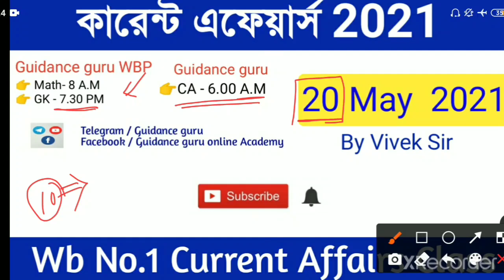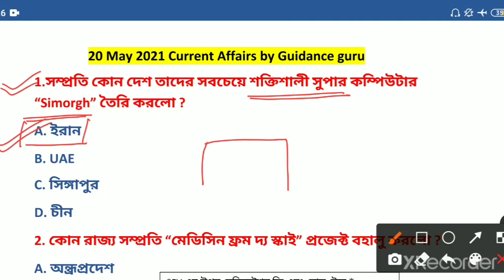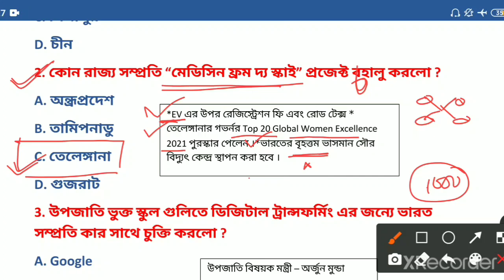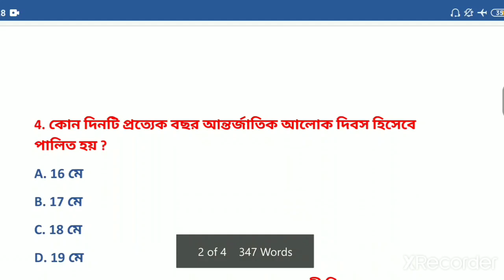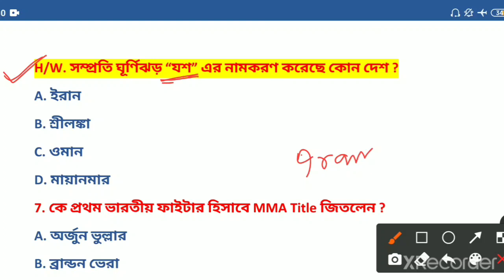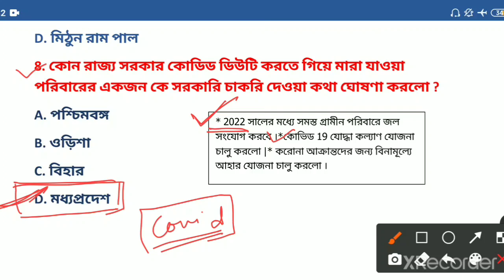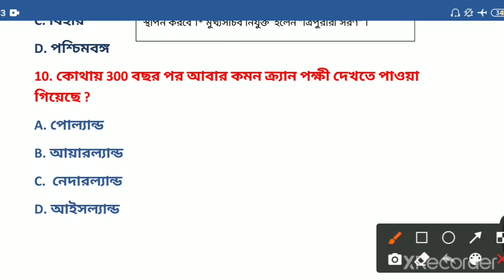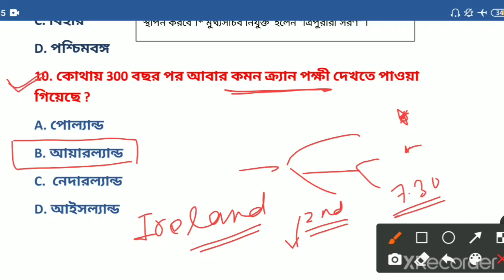কারেন্ট এফেয়ার্স 2021 | 20 May 2021 Current Affairs in bengali | Part-378 | Guidance guru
কারেন্ট এফেয়ার্স 2021 | 20 May 2021 Current Affairs in bengali | Part-378 | Guidance guru | Daily CA 2021 | Current Affairs for all exam | Wbp | Wbp SI | Wbpsc